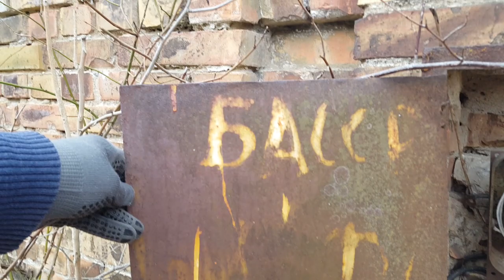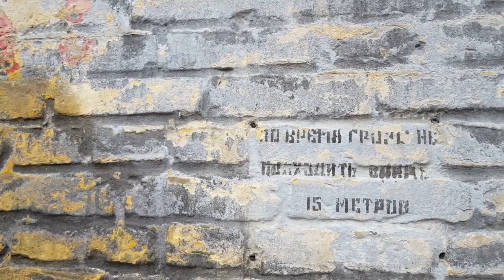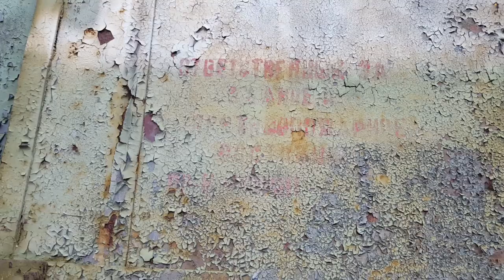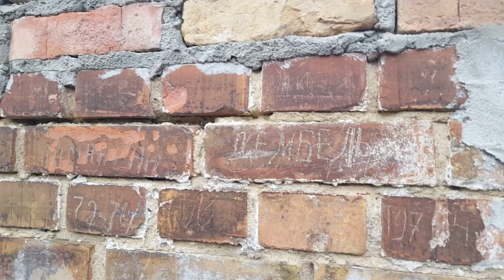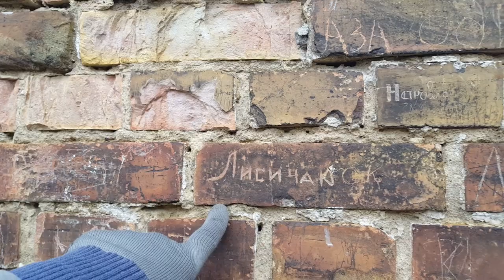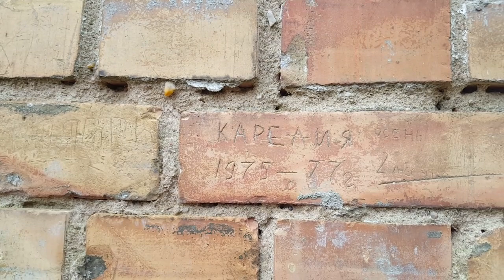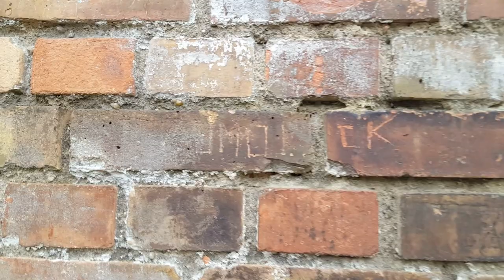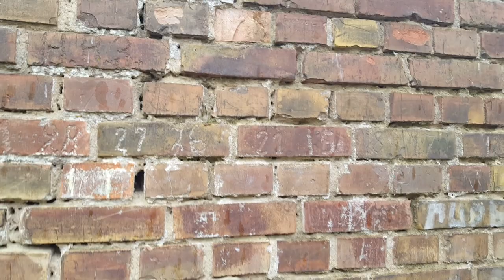ГСВГ.Altes Lager, в/ч42030 тыльная сторона цехов рембазы,.Цеха 18.02.2022